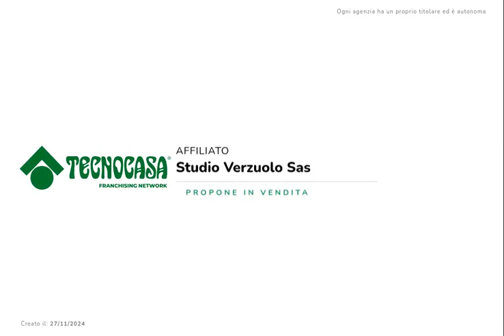TRILOCALE IN VENDITA